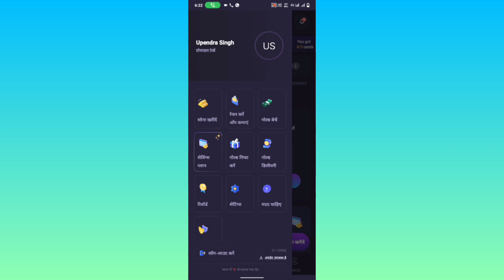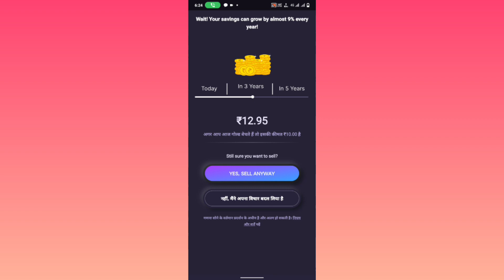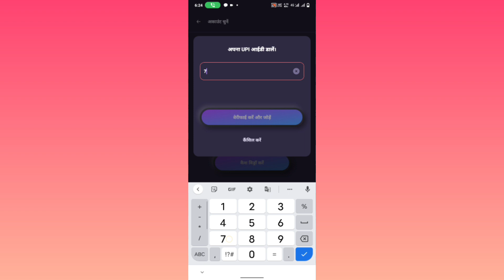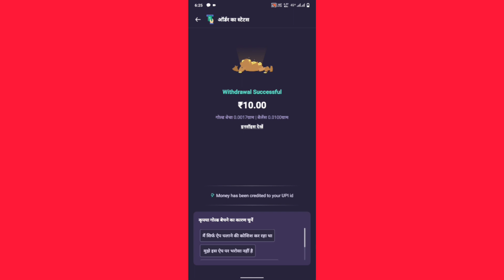jar app se paise kaise nikale, jar app se withdrawal kaise Kare, jar app se gold kaise nikale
howtowithdrawalmoney from jarapp
yaar app se bhi da Vitthal kaise kaise karen
jyada se Paisa kaise nikala
jar app se paise kaise nikal

Owner.